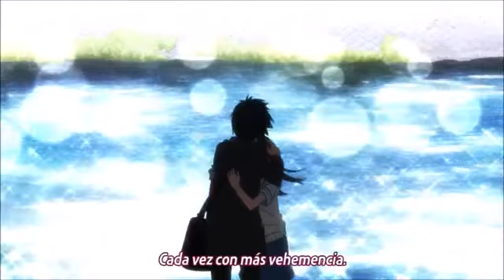My Reaction That I Lost 2 Subscribers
(Crying) Oh No! I Lost 2 Subscribers I Didn't Do Anything Wrong din't Do Anything Wrong I Swear